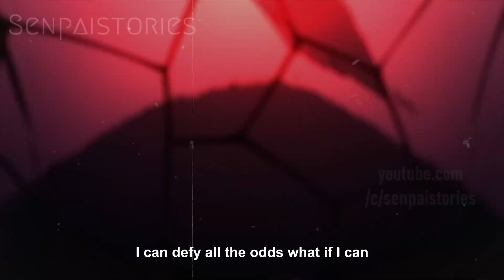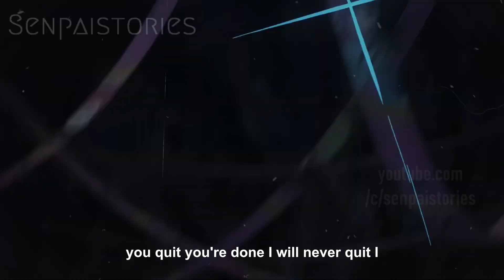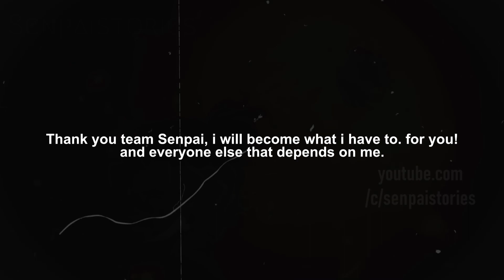YOU ARE NOT BUSY ENOUGH! - Demon Slayer: [AMV] POWERFUL GYM Anime Motivation speech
speech

Senpai~

1)This video has no negative impact on the original works (It would actually be positive for them)
2)This video is also for teaching purposes.
3)It is positively transformative in nature.
4)I only used bits and pieces of videos to get the point across where necessary.

Rengoku kyojuro
Kamado, Tanjirou
Kamado, Nezuko
Agatsuma, Zenitsu
Hashibira, Inosuke
Tomioka, Giyuu
Tsuyuri, Kanao
Demon Slayer
hastags
Kimetsu No Yaiba amv
demon slayer amv

YOUR OWN GLORY - Demon Slayer: [AMV]  POWEFUL Anime Motivation speech

Demon Slayer/Kimetsu No Yaiba - We're on Fire「AMV」
Demon Slayer/Kimetsu No Yaiba - Lock Me Up「AMV」
Demon Slayer/Kimetsu No Yaiba - Teeth「AMV」
demon slayer natural amv,
demon slayer amv diamond eyes

YOUR GLORY - Demon Slayer: [AMV]  POWEFUL Anime Motivation speech

Anime
Demon Slayer/ Kimetsu No Yaiba AMV